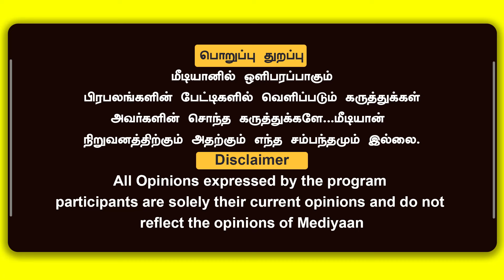கச்சத்தீவை திசை திருப்ப அருணாச்சல் பிரதேஷ் விவகாரம்? களத்தில் முந்துவது யார்! Jambavan Arun